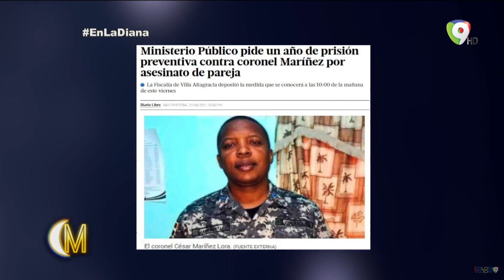MP pide 1 año de medida de coerción al Cnel. Mariñez, mientras Abinader pide cancelación 6 oficiales